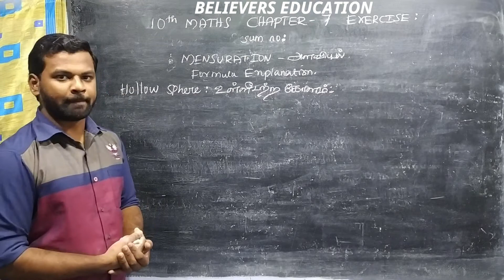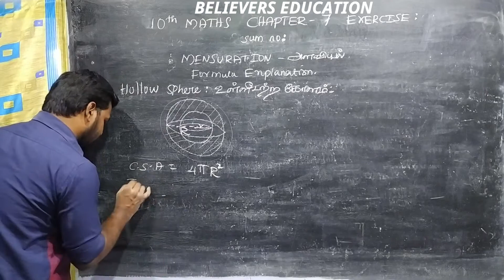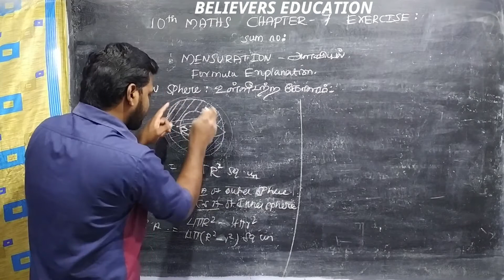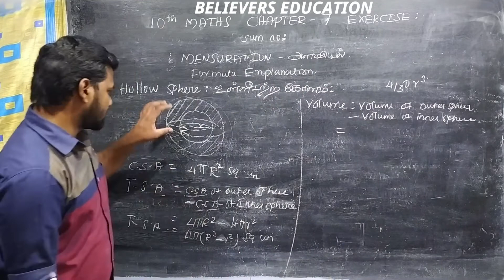C.S.A,T.S.A & VOLUME Formula for Hollow sphere shape in Mensuration for class 10 in Tamil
This video is about formula explanation for mensuration class 10 tn new syllabus with clear explanation by believersEducation

mensuration in tamil,
aptitude and reasoning in tamil,
mensuration formulas explanation in Tamil,
mensuration formulas,
mensuration formula in tamil,
mensuration formula 10th std in tamil,
10th std maths in tamil mensuration formula,
mensuration formula tricks,
ratio and proportion tricks in tamil tnpsc,
mensuration formula 10th class maths in tamil,
tnpsc group 4 maths question and answer in tamil,
mensuration,
mensuration wheel model in tamil,
mensuration exercise 7.1 in tamil,
C.S.A for Hollow sphere ,
T.S.A for Hollow sphere ,
VOLUME for Hollow sphere ,